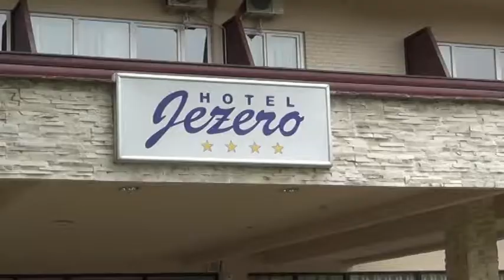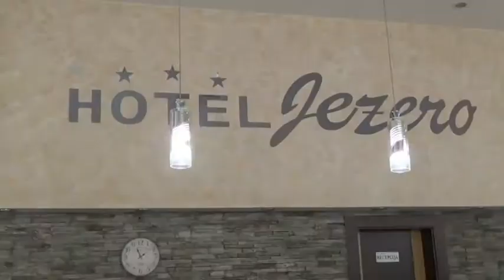Hotel "Jezero" spreman za sezonu - by pedjamedia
Prilog iz 18. emisije "Lepša strana života"